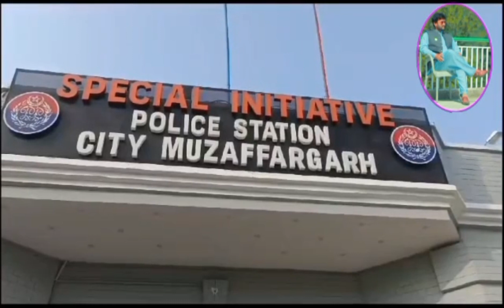تھانہ مظفر گڑھ نے تاج محل کی یاد تازہ کر دی دلہا دلہن کو لے کر تھانے پہنچ گیا فوٹو سیشن شکریہ پولیس